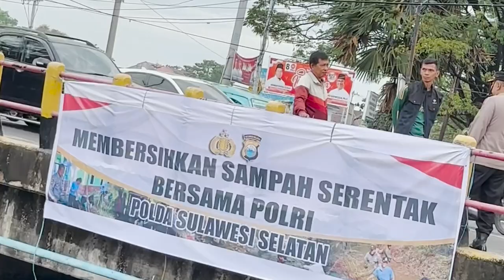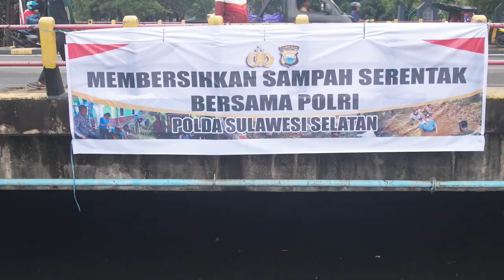Bang Eroz putra toraja bersama masyarakat bersihkan sampah di kota makassar